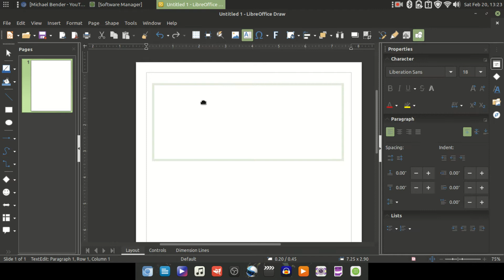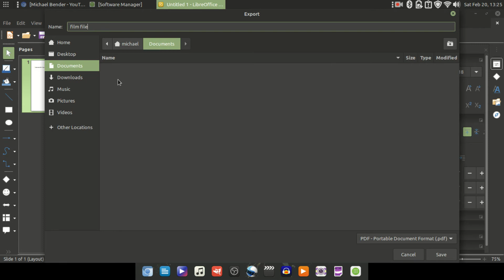How To: Create an editable PDF in Linux (LibreOffice Draw)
Here's a real quick video on how to create a editable portable document file (PDF) in Linux. This could honestly be used in any operating system being that LibreOffice is cross platform. This is a create alternative to Foxit PDC Editor, PDF Pro 10, PDF Chef, Adobe Acrobat, and PDF Studio.